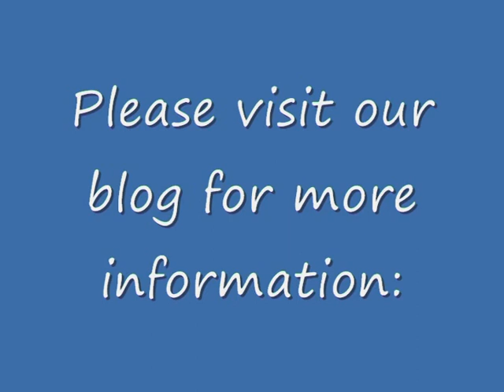'1920's Ragtime Bassoons' by Mike Walton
Performed by members of the Broken Consort at our Winter Concert on December 6th 2012